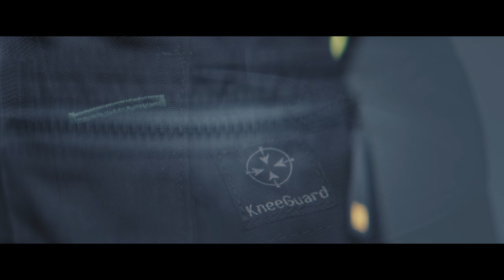Snickers Workwear - Wearable Technology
With a proud history of exploring new techniques within workwear Snickers Workwear has initiated their first project of wearable technology. 100 craftsmen across five countries are taking part in a test to see how wearable technology can improve working health and in the process change the way we look at workwear.